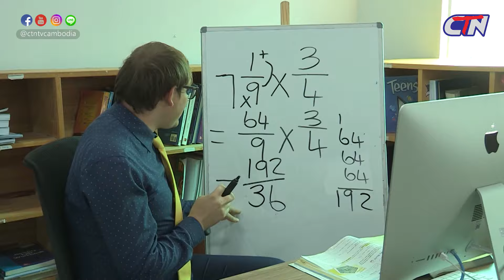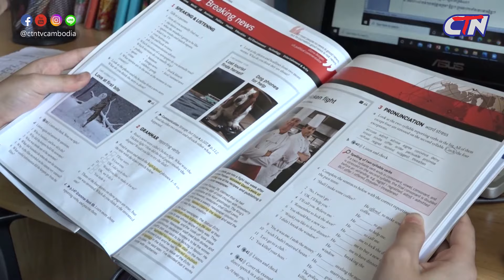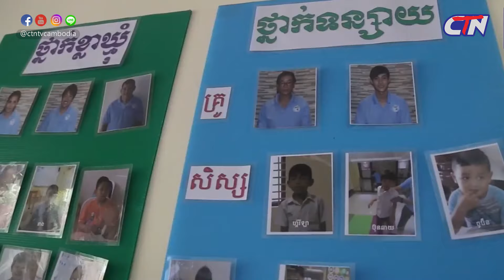កម្មវិធី វេនអ្នក ឬ YOUR TURN [ ១៧ កក្កដា ២០២០] - CTN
ការសិក្សាពីចម្ងាយតាមប្រពន្ធ័អនឡាយ ត្រូវបានអោយអនុវត្តស្ទើរតែគ្រប់កំរិតសិក្សា ទាំងរដ្ឋ និង ឯកជន ក្នុងតំណាក់កាល COVID ១៩។  ប៉ុន្តែ វាមានប្រសិទ្ធភាពតិចតួច សម្រាប់ប្រភេទកុមារដែលមានការលូតលាស់យឺតឬអូទីស្សឹម ។

កម្មវិធីវេនអ្នក ឬ YOUR TURN នៅសប្ដាហ៍នេះ នឹងពិភាក្សាក្រោមប្រធានបទ
“តើអ្វីជាដំណោះស្រាយដ៍មានប្រសិទ្ធិភាពសម្រាប់ជួយពួកគេ?”

ស្វែងរកយើងខ្ញុំនៅលើបណ្តាញសង្គមនានាដូចជា Facebook/Instagram ដោយវាយឈ្មោះ @ctntvcambodia